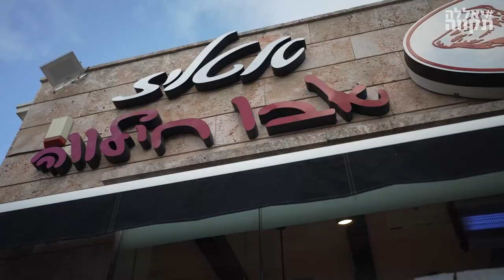חזרנו למסגד ביפו - גילינו שם תקווה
ב 1.10.24, פיגוע נוראי ביפו, 7 נרצחים. הלב נקרע. ❤️‍🩹❤️‍🩹
השר לאין ביטחון פנים ממהר להגיע לזירה
לקפוץ על המסגד שנמצא בסמוך, ולהציע אפילו להרוס אותו!
דברים חסרי אחריות ומסוכנים.
המשטרה נאלצת לשחרר הקלטה שמוכיחה שאנשים ששהו במסגד
התקשרו בעצמם לדווח על המחבלים

אבל מה בין גביר לבין אמת?
אם אפשר על הדרך להעליל עלילות, לזרוע פחד להסית וללבות שנאה.

אסף שפיר שלנו חזר השבוע לזירת הפיגוע ולתושבי יפו, ומצא דווקא שם אמת פשוטה, ואת מי שמתעלים מעל לספינים הזולים.